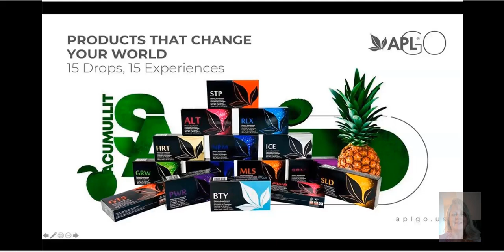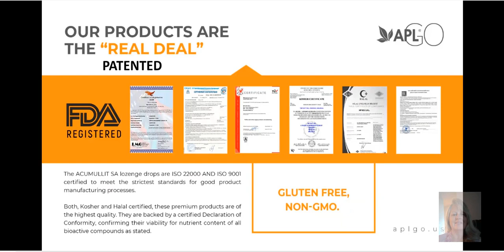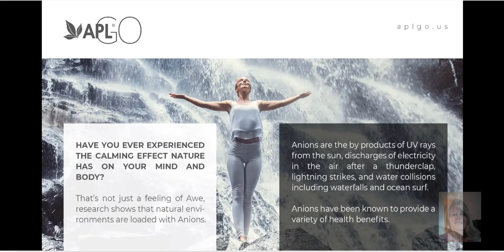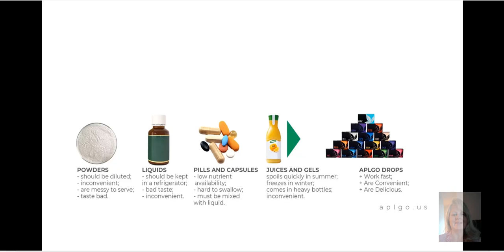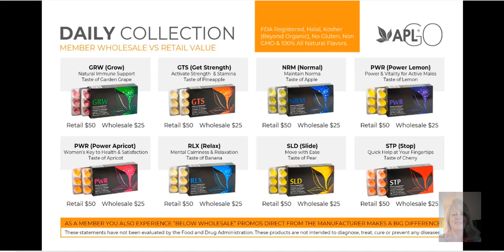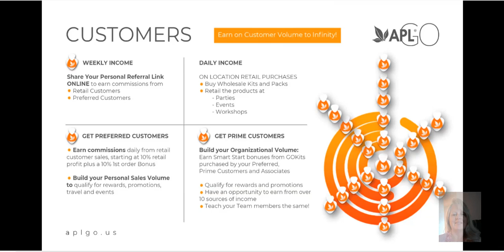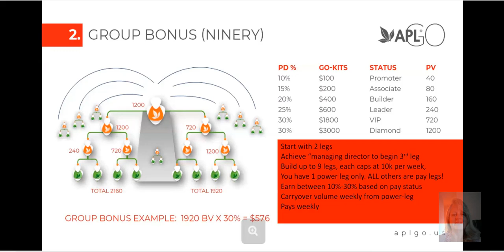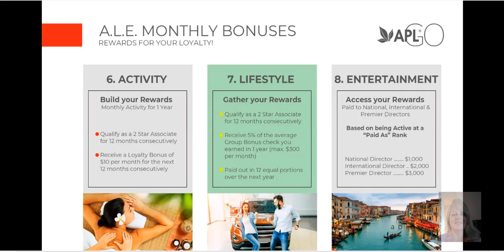2020-09-23 - APLGO - Overview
APL GO. The new kid on the block! 8.5 years in Business, almost 300,000 happy associates. NOW opening North America, UK, AU, Africa, UAE, Israel and more!

The DNA DROPS that will change how you look at giving your body a boost!

APL GO is a privately owned company, Located in the USA. They have Manufacturing plant in Europe, with Warehousing around the world.
SEVERAL FDA REGISTRATIONS for their products are listed and downloadable.
15 different drops for 15 different experiences for your body!
100% BEYOND ORGANIC/ Halal, Kosher/ NON GMO. Plant based with NO added flavors or color!
Let's talk $$$... 10k in Cash for the past 5 years for anyone who can show a compensation plan that pays out more! 63% of every dollar!!